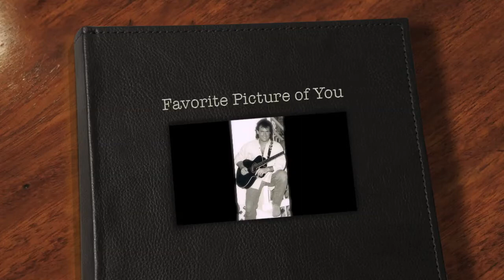Favorite Picture Of You (Fl Songs Anthology)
An original song I wrote for my beautiful wife.